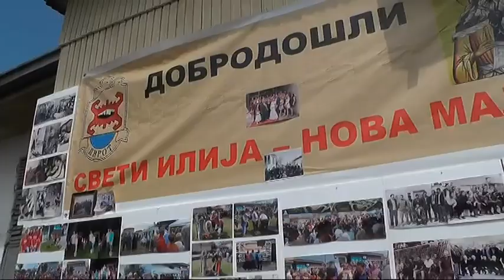OBLELEŽAVANJE SVETOG ILIJE U NOVOJ MALI 02 08 2018